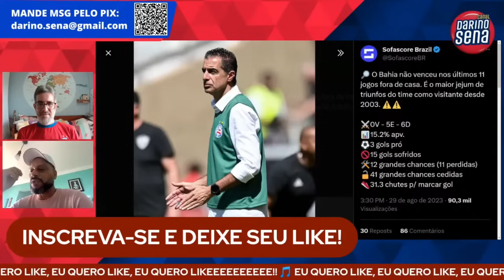👊🏼🚨 “Estamos sendo NOCAUTEADOS!” Pegou FOGO 🔥 debate entre DARINO e LUIZ sobre escolhas de PAIVA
⭐⭐ Chegue mais, Torcedor Tricolor! Fiz o canal pra você. Esse é um espaço que vou falar apenas sobre a nossa maior paixão: O BAHÊA! Lives, pré e pós-jogos, comentários, programas especiais, reacts e o que mais a gente achar que deve fazer. Tudo com muita informação, irreverência e uma pitadinha de polêmica, porque você sabe que eu não resisto, né?! hahah... Sintam-se na Fonte e BBMP!